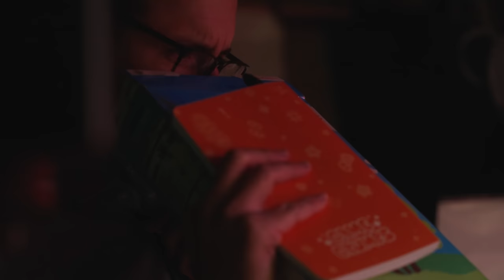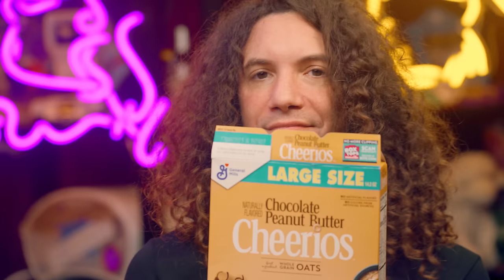Trying EVERY Cheerios flavor to VERY surprising results.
It's not just the taste. It's the smell.